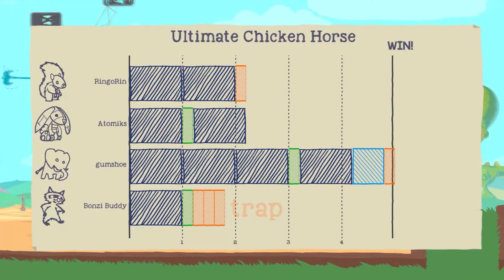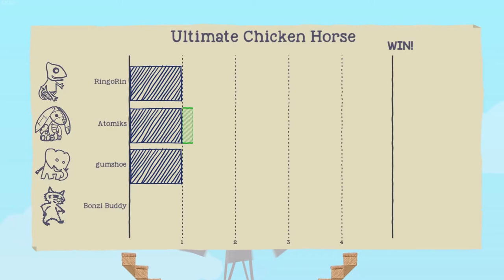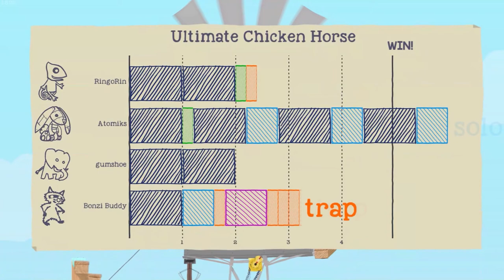NO PLAYING THE GAME!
as always lmk what kinda videos you want in the comment section and fuck morgan for putting barbed wire on the punching machine.